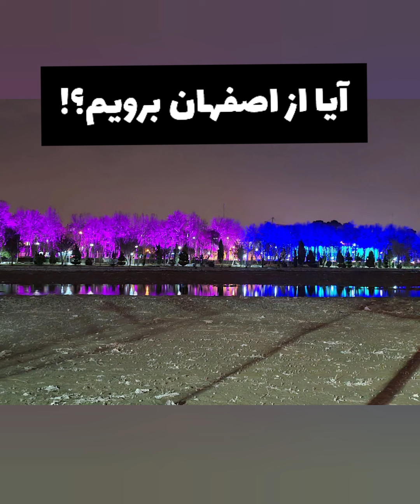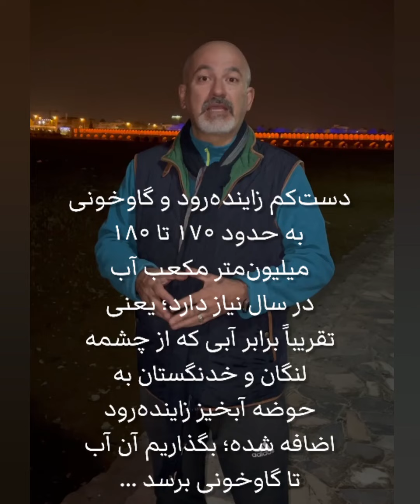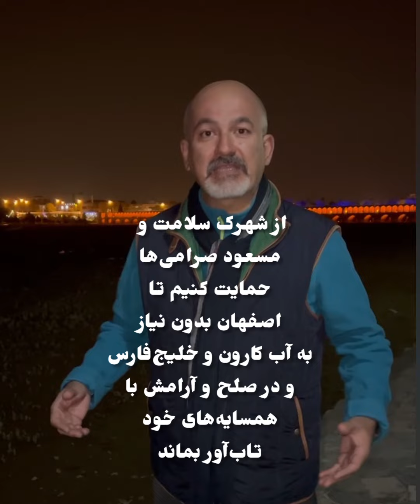دومین پرسش از محمد درویش؛ در اصفهان بمانیم یا مهاجرت کنیم؟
همانگونه که قول داده بودم، به تدریج به همه پرسش‌های شما پاسخ می‌دهم. این هم پاسخم به دومین پرسش شما. لطفا با درج دیدگاه‌های خود و عضویت در کانالم از آن حمایت کنید تا این سیصد ویدئو بیشتر دیده شوند ...